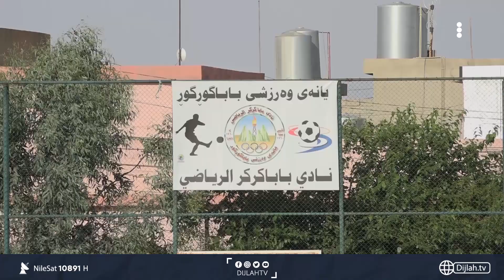إشادة كبيرة بدعم عضو حزب الحل مخلف الدليمي لنادي الشرقاط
إشادة كبيرة بدعم عضو حزب_الحل مخلف الدليمي لـ

10891📺 افقي
10892📺 افقي
10893📺 افقي